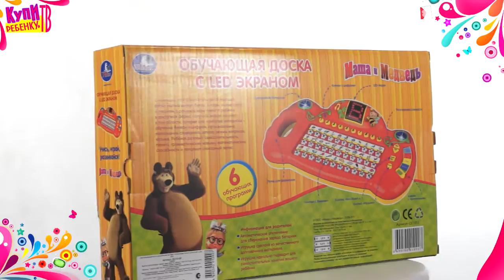Маша и Медведь Обучающий доска с LED экраном QC1013R)